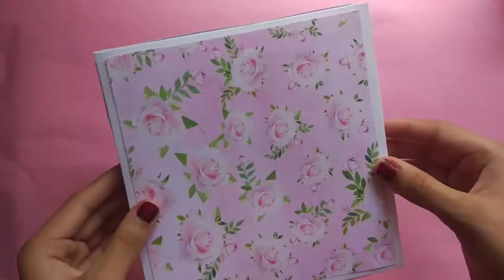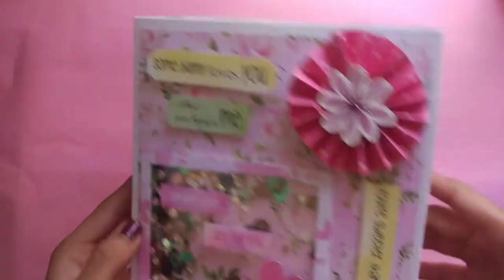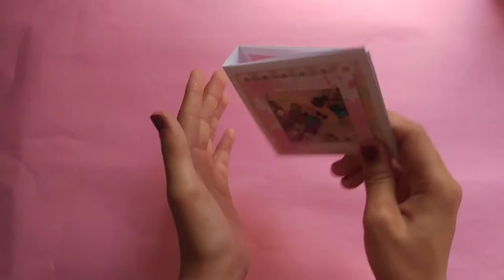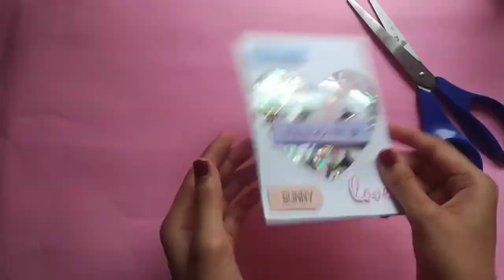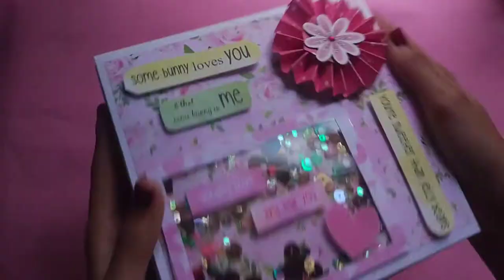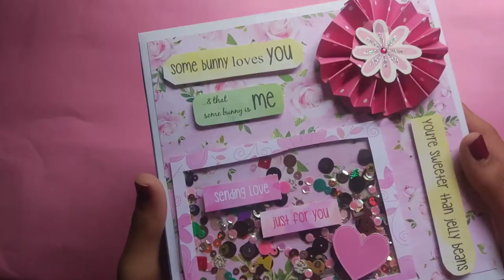Birthday Hamper Box|Complete Tutorial|Craftilicious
Hey Everyone..!! Welcome back to CRAFTILICIOUS
Hope all are doing good!! Here we are with our new video..Make the grey like button in to blue like button.. and share the video to your family and friends..

In this video I have shown you the complete and easy procedure how to make a BIRTHDAY HAMPER BOX!! Do try it out!! and let us know how it came out in the comment section... feel free to give feedbacks and suggestions in comment section..

All the pattern papers used in this video are from Itsy Bitsy Craft Store.. you can buy them in all the itsy bitsy stores as well as online store..

background music
Musician: @iksonmusic

CRAFTILICIOUS